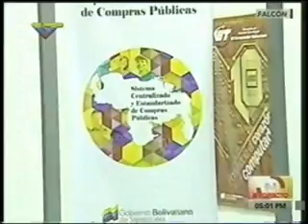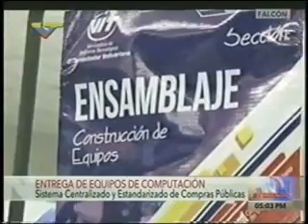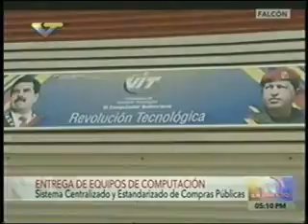1322 MIN MENÉNDEZ ENTREGA,DE,EQUIPOS VTV 28 03 2016